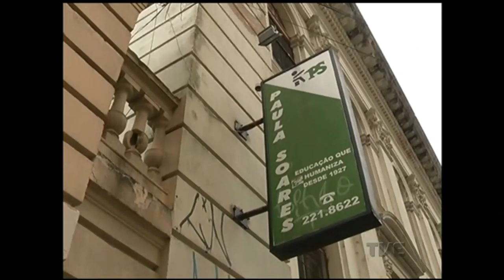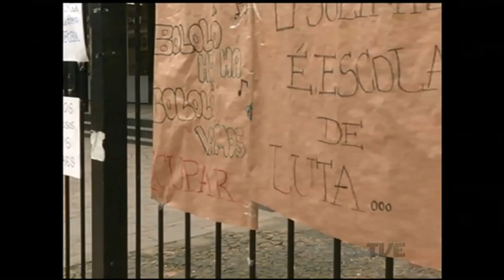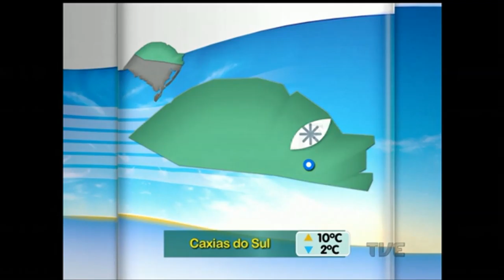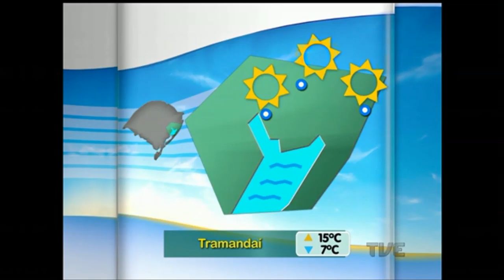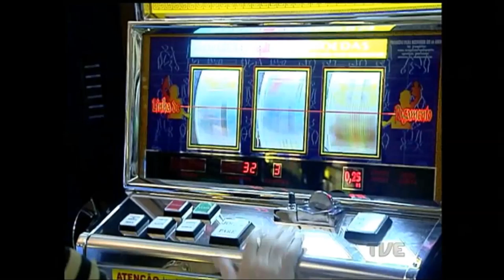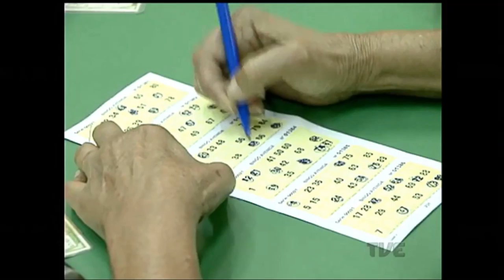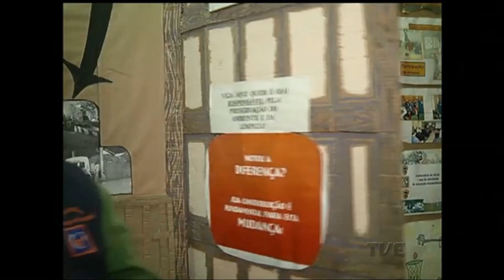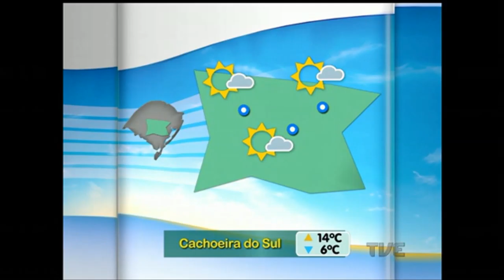Segunda Edição | TVE - 17/5/16